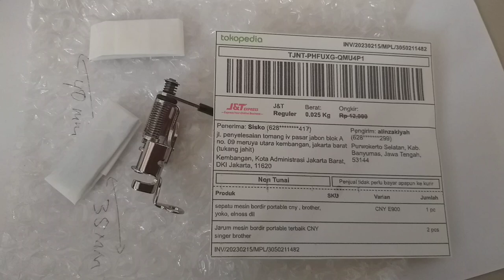Sepatu mesin bordir portable E900 jakarta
PNP semua merek CNY portable CNY E900 dan 900 all merek